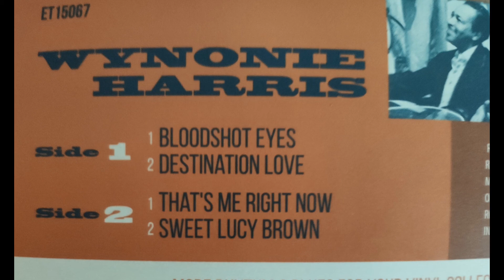Wynonie Harris - Bloodshot Eyes